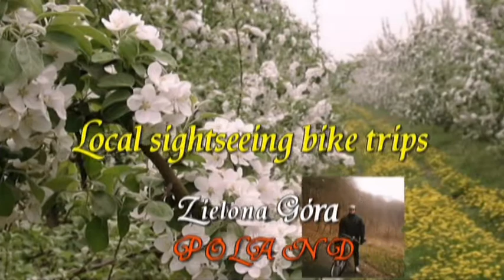Video 2015-1-75 Spring music/67 "Wiosna i deszcz" (Spring&Rain)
See also a PLAYLIST of series "Spring music" on my channel!Have a nice watching!Amnas2011
Zapraszam również do przejrzenia PLAYLISTY z muzyką "wiosenną" SPRING MUSIC na kanale,życzę miłego odbioru i pozdrawiam!Amnas2011